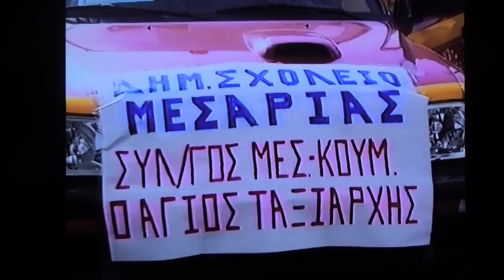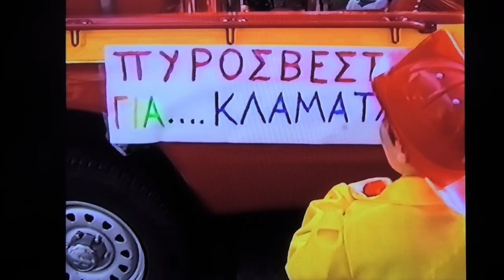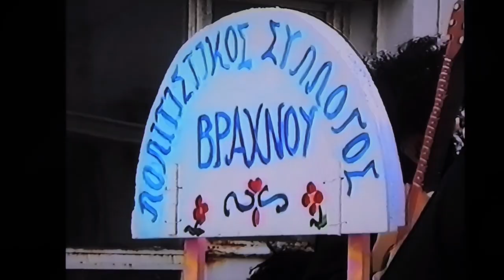Καρναβάλι Χώρας Άνδρου 2002